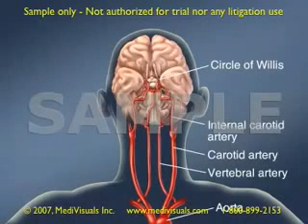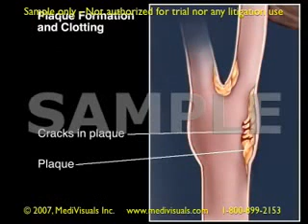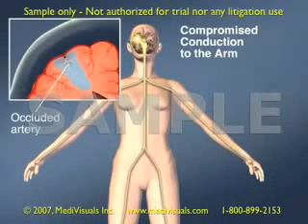AVC Ataque isquêmico